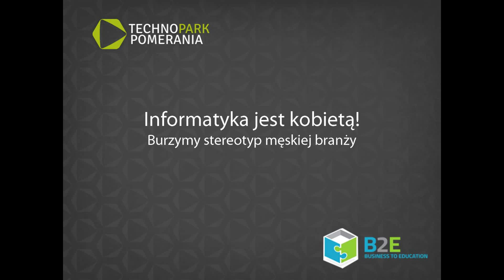Informatyka jest kobietą!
Tylko 10% specjalistów branży IT to kobiety, pomimo że - jak wskazują badania - stopień wiedzy i umiejętności informatycznych reprezentowany przez mężczyzn i kobiety jest podobny. O rozwoju zawodowym kobiet oraz możliwościach wykorzystania ich potencjału w branży IT rozmawiali uczestnicy konferencji "Informatyka jest kobietą!" organizowanej przez Technopark Pomerania. Spotkanie odbyło się 23 stycznia br. w hotelu Radisson Blu w Szczecinie.

realizacja: wSzczecinie.pl